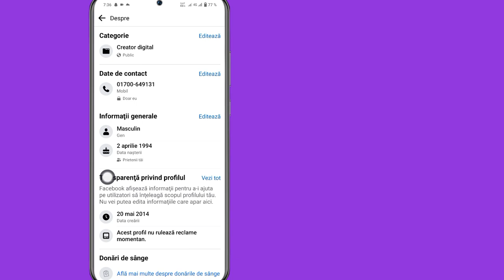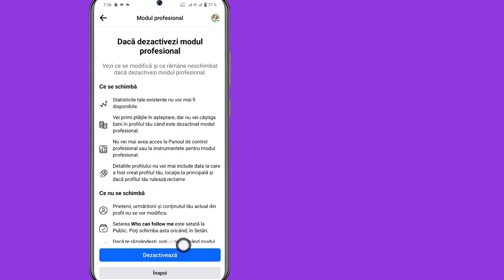Cum să remediați fotografiile prezentate de pe Facebook care nu apar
Aici, în acest videoclip, vă voi arăta cum să remediați fotografiile prezentate de pe Facebook care nu apar. Voi arăta cel mai simplu proces de a remedia fotografiile prezentate pe Facebook care nu apar. Deci, urmăriți în continuare videoclipul complet fără săriți Pentru a afla cum să remediați fotografiile prezentate de Facebook care nu apar.